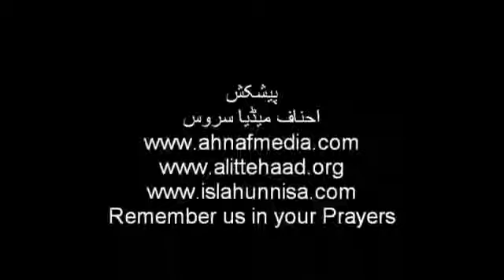Maulana Zahid sb Faislabad, Imam e Azam seminar Islamabad 2011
دوسرا سالانہ امام اعظم ابوحنیفہ سیمینار 19 جون 2011 کو اسلام آباد میں ہوا۔ سیمینار میں علماء، دانشور، پروفیسرز، وکلاء، ڈاکٹرز، صحافی اور دیگر شعبہ ہائے زندگی سے تعلق رکھنے والے لوگوں نے شرکت کی۔ مقررین میں نام متکلم اسلام مولانا محمد الیاس گھمن، مولانا پیر عبد الحفیظ مکی، مولانا سید عدنان کاکا خیل، مولانا زاہد الراشدی، مولانا شفیق الرحمن، مولانا رضوان عزیز، مفتی شبیر احمد، مولانا ڈاکٹر اصغر علی چشتی اور دیگر خطباء شامل تھے۔